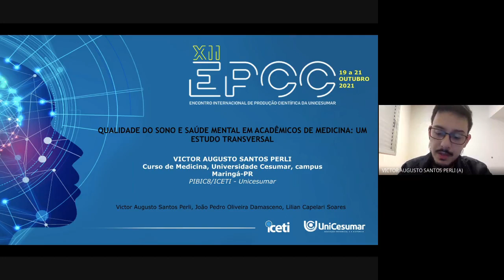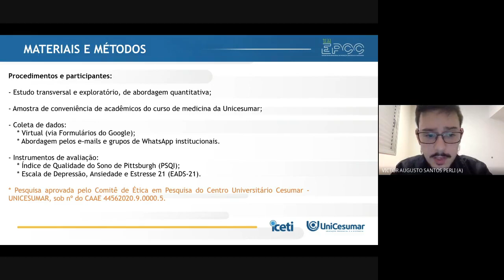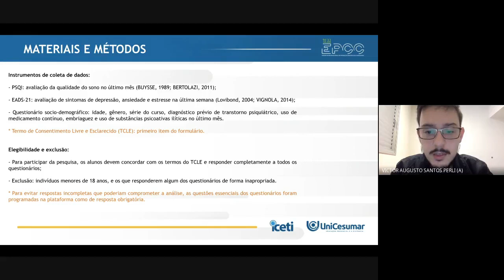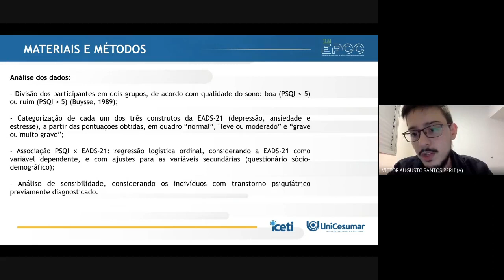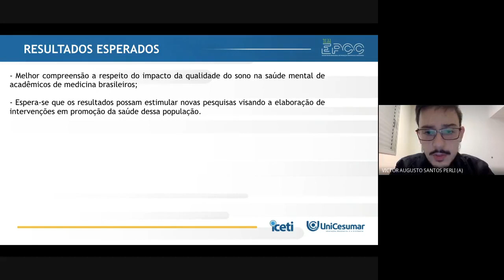XII EPCC 2021 | Victor Perli - QUALIDADE DO SONO E SAÚDE MENTAL EM ACADÊMICOS DE MEDICINA: UM...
QUALIDADE DO SONO E SAÚDE MENTAL EM ACADÊMICOS DE MEDICINA: UM ESTUDO TRANSVERSAL